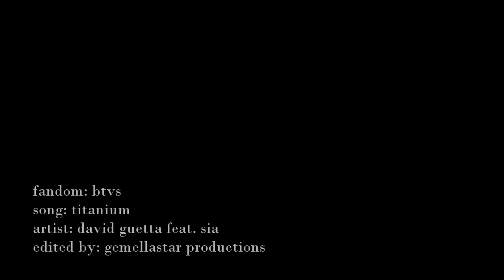"You shoot me down but I won't fall..." [BTVS]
Watch in HD - it really is better. This video had been finished for AGES but stupid uploading issues has been the death of me. Now this song is becoming popular and I thought " Oh poop, I won't look original anymore" but whatever. This character was the first character I became OBSESSED with and I watched the show religiously!!! This song just screams BS and I went with it. Hope you all enjoy.

Please don't mention the song, character or tv show titles. Copyright is a bitch!

Info at the end :)

Comments & likes are awesome!!